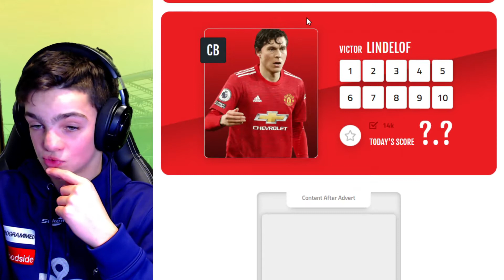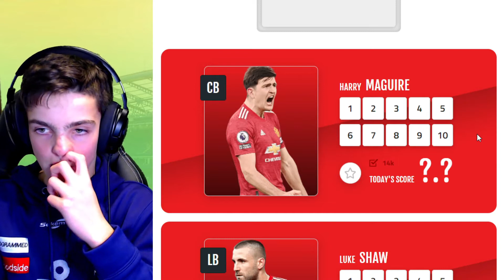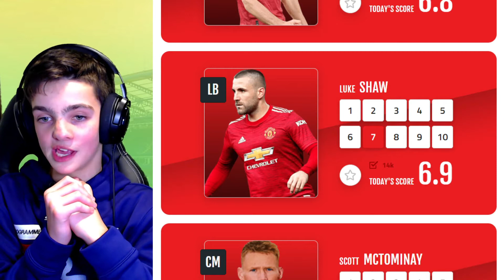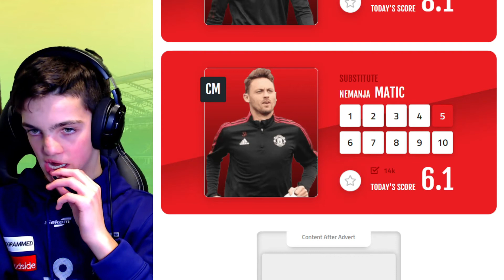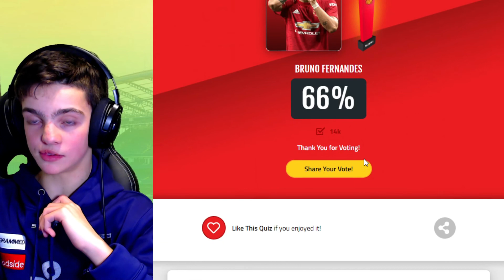Manchester United 5-1 Leeds United | PLAYER RATINGS | Matchday #01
My player ratings for Manchester United's 5-1 win over Leeds at Old Trafford.

UCATT FC, just an Aussie creating football content for you!